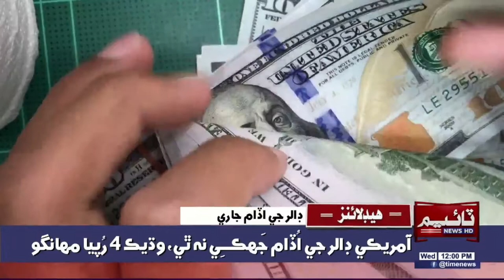Time News Headlines 12 PM | 20 July 2022 | Sindhi News Headlines